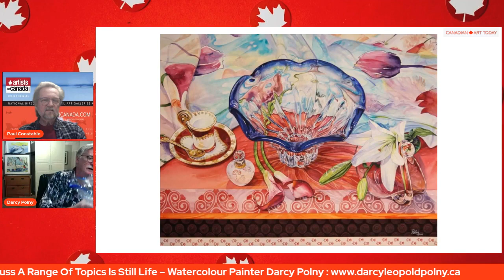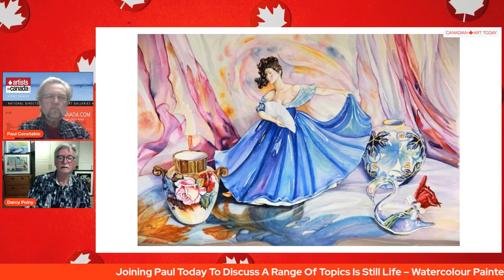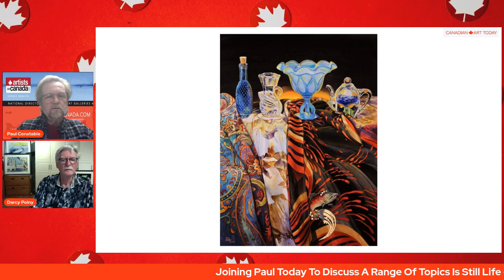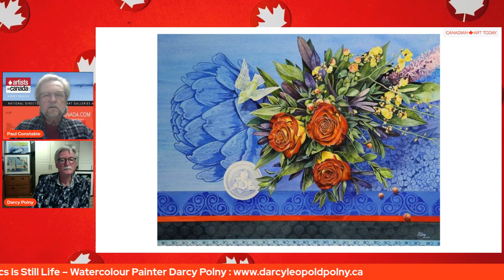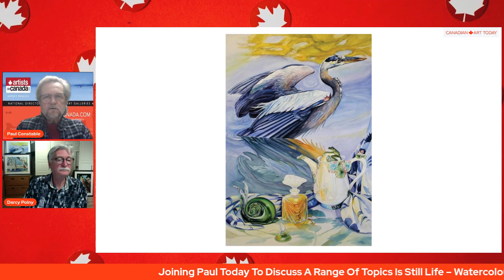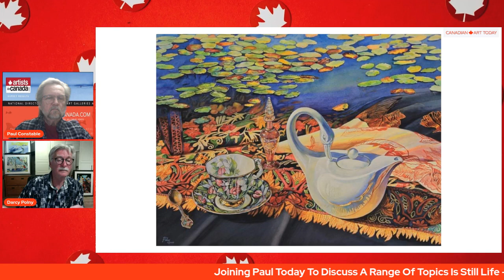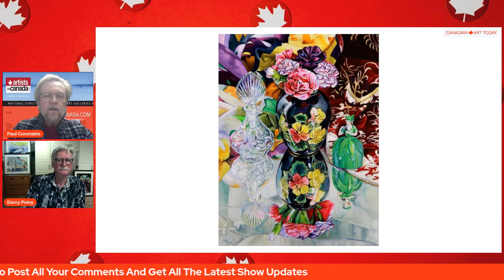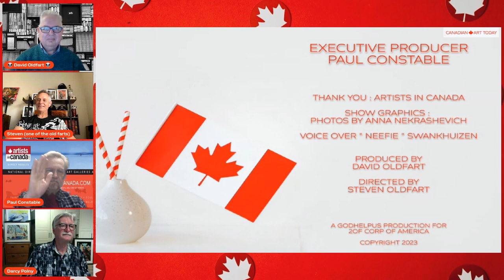Famous Painter / Still LIfe Mr. DARCY LEOPOLD POLNY on Canadian Art Today (E141)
Canadian Art Today, your host Paul Constable - and Paul's Guest Today is  Darcy Polny.

A little about Dracy - There is a story to be seen in everything created by nature and man that takes the viewer on a personal journey. Empty perfume bottles with glass birds that were lifted by a gentle hand from their perch. A fragrance released to the air that signaled an exotic person had just entered or left the room. Weary storm windows that once protected families from the elements or provided an avenue for a late night rendezvous. Complex flowing tapestries over glass reflect glimpses of busy lives. Female figures console each other in this “Me Too” time, or perhaps a mother and daughter reunion. Light passes through antique glass vases spilling out long colorful shadows that give them a rich new life. My paintings are more than still lifes, they say to the viewer... “There’s still life.” You just have to see things through new eyes.
The work I am doing now is the culmination of everything that I have done and everything that has made me who I am. Every illustration for clients and everything that my wife and I have done or collected in our lives all play a roll in what fuels my creative voice.

Award winning illustrator artist Darcy Polny attended Alberta College of Art and Design from 1972 to 1976. With years as an art director in advertising agencies Darcy started Groundwater Communications with partner Lea Polny in 1994. It was a successful graphic design company for 25 years. Darcy also authored and illustrated two children's books.